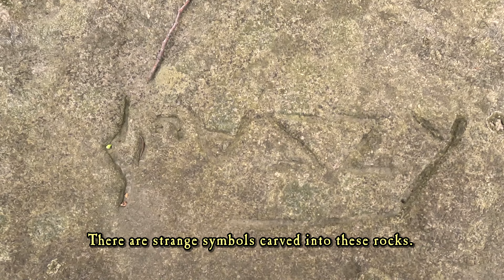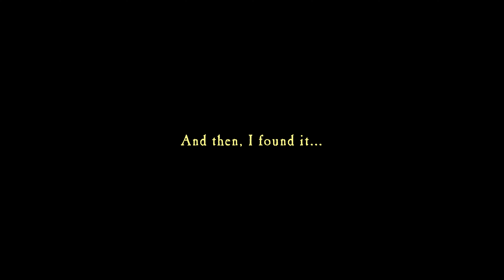The Curse of Schaar's Bluff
Exploring Schaar's bluff near Hastings, MN with a Monkey-Island twist. The rocky coves, never ending caves, and foggy forests leave you with a sense of mystery. Ruins unearth themselves around every corner. Could this be where the Gopher Ordinance Works drained into Spring Lake?

Exploration is nostalgic, much like Monkey Island games.
Never grow up (all the way!).

1. State Azure -  Stellar Descent - A Function of Time
2. Michael Z. Land - The Curse of Monkey Island - Intro

Sound effects:

1. Failing whistle (from Pixabay)

Shout-outs:

2. Dominic Armato -  voice actor inspiration